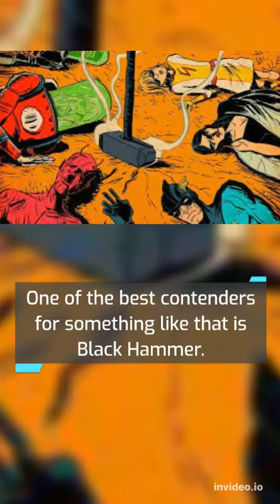Comics That Need Adaptations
Black Hammer

Written by Jeff Lemire

Artist(s)
Dean Ormston (2016–2019)
Caitlin Yarsky (2021–2022)
Malachi Ward (2021–2023)